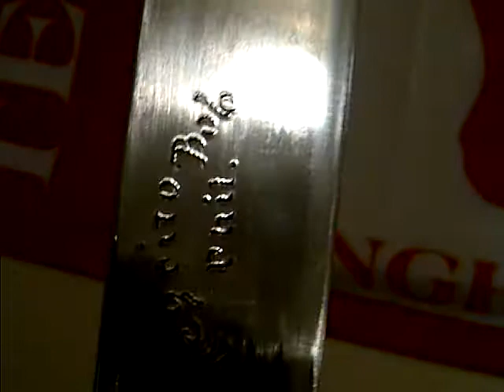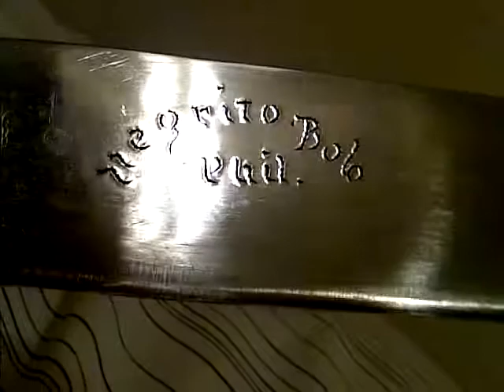Negrito Bolo From The Philippians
This is a Bolo I picked up at a auction sale I am not real sure of what I have here. It also came with a leather sheath,, any ideas let me know thank you